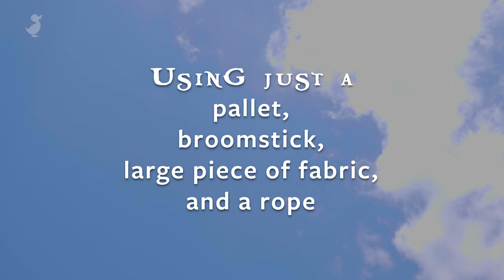Pallet Pirate Ship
Ignite the imaginations of young pirates by creating a Pallet Pirate Ship!

What you will need:
- Shipping pallet
- Broomstick
- Large piece of fabric
- Rope

Do you have children? Work with kids? We have lots of amazing early learning videos and tools for parents in our free Families app. iPhone Android Early childhood educators try Storypark for free